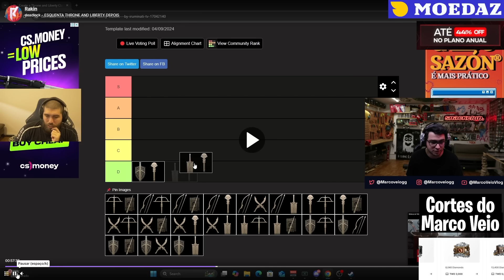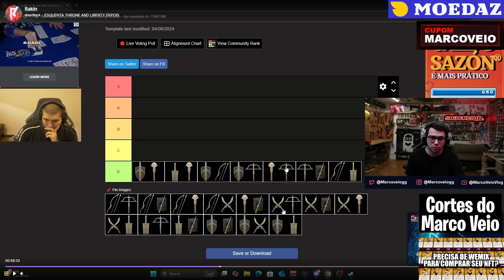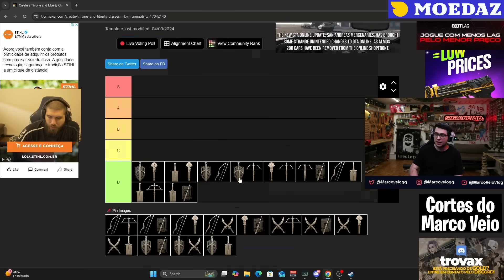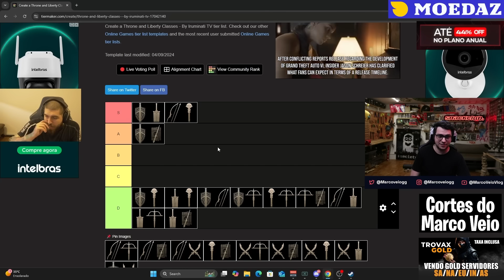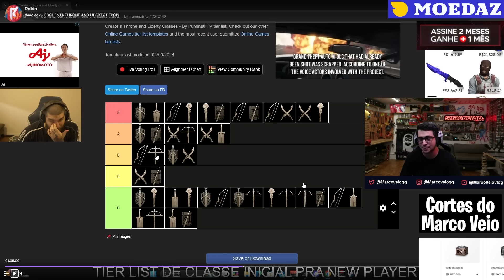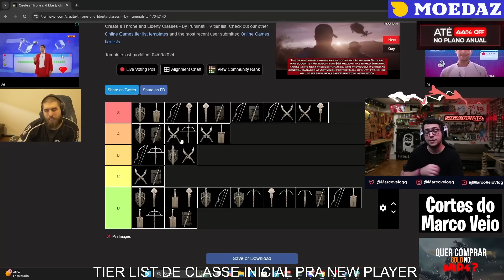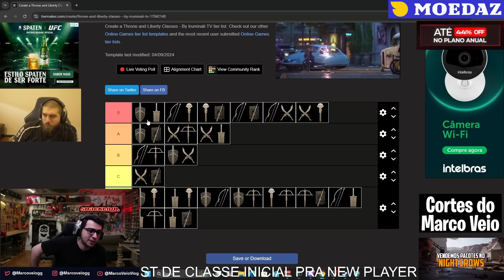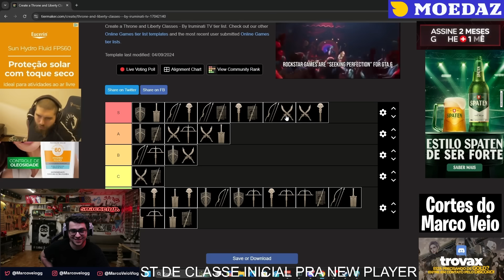MARCO VEIO REAGE: TIER LIST DE CLASSES PARA INICIANTES DO RAKIN | THRONE AND LIBERTY